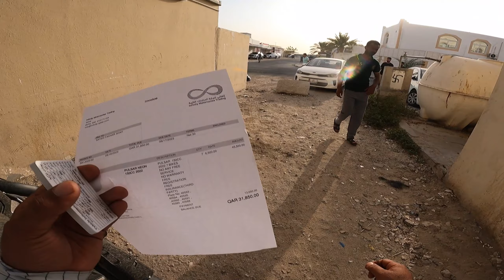Hamre Qatar bike riders ki Bikes a gaien | today we received motorcycle for bike riders